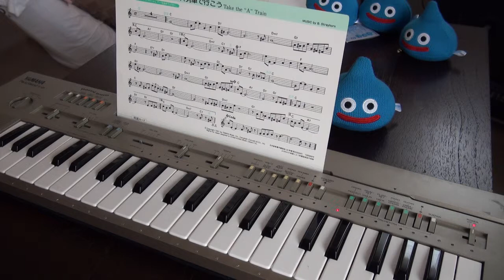YAMAHA PortaSound PC-100 "Take The A Train"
YAMAHA Portasound "Playcard" System